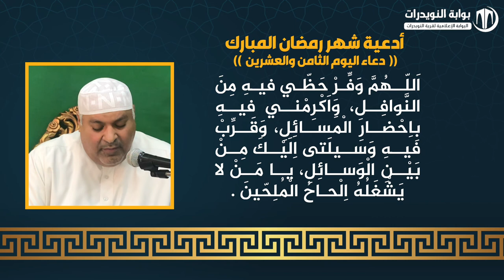أدعية ايام شهر رمضان المبارك - دعاء اليوم الثامن والعشرين - بصوت القارئ حسن كاظم